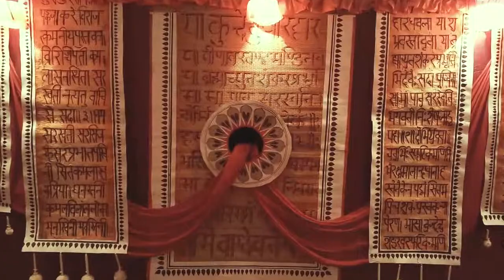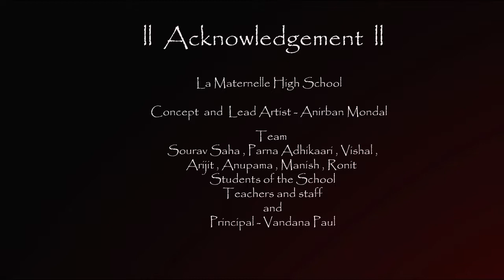saraswati puja theme instalation art by Anirban Mondal